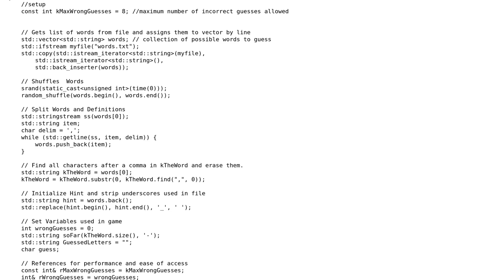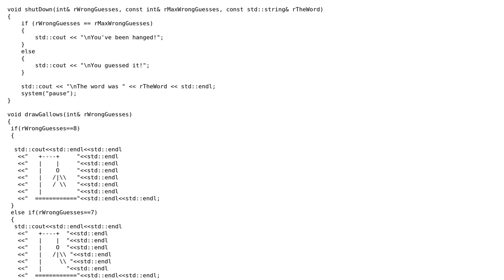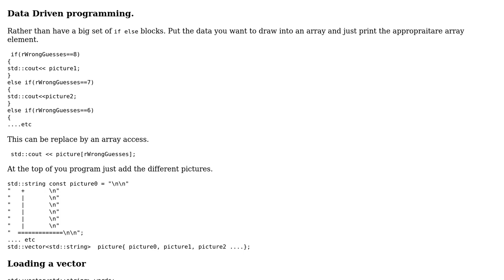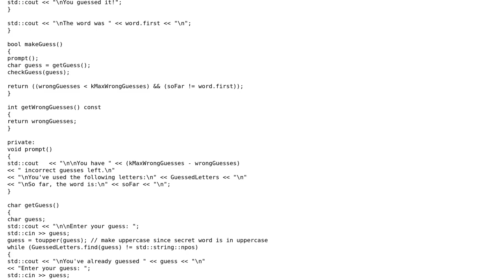Code Review: C++ Hangman Game (2 Solutions!!)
Code Review: C++ Hangman Game

With thanks & praise to God, and with thanks to the many people who have made this project possible! | Content (except music & images) licensed under CC BY-SA | Music | Images & others | With thanks to user McLemore user Martin York and the Stack Exchange Network Trademarks are property of their respective owners. You are responsible for your own actions.